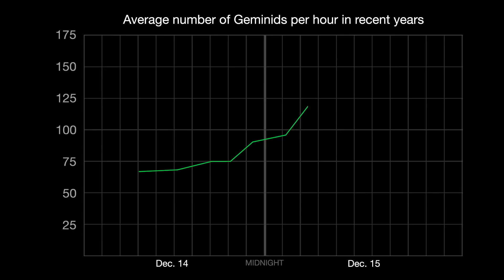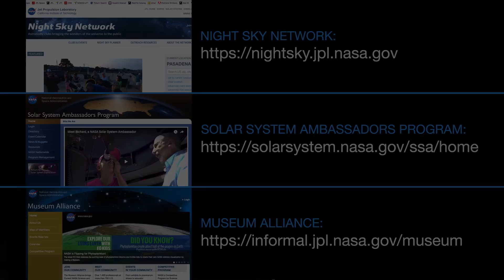Best Meteor Shower of the Year in December | Video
- December will feature the best meteor shower of the year and the brightest stars!